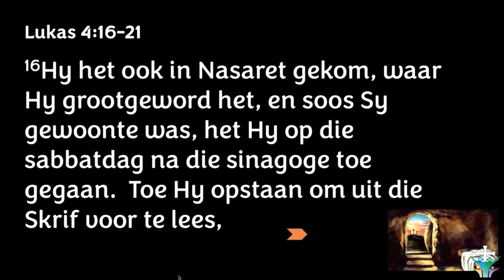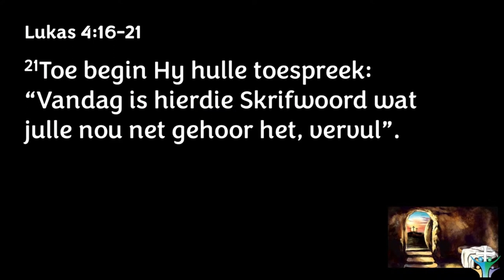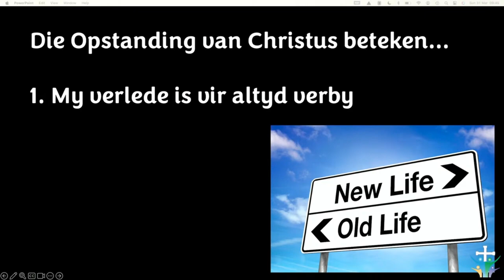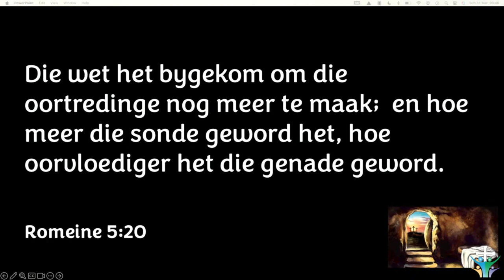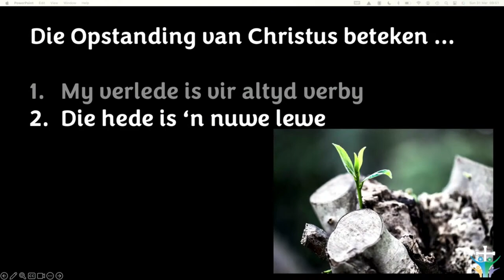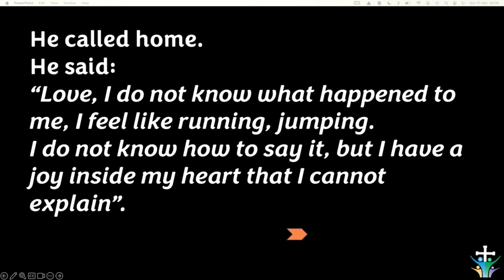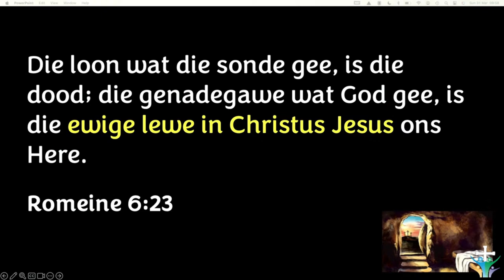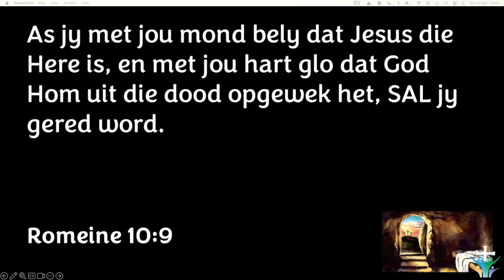Opstanding Sondag - Wat beteken die opstanding (Ds Chris Heunis)